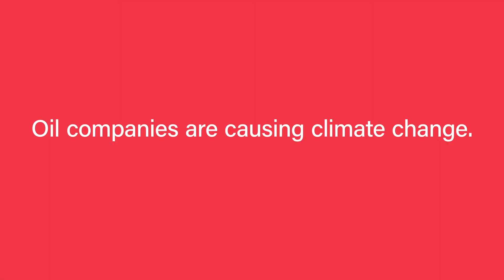Real People - Center for Climate Integrity - PayUpClimatePolluters.org, Texas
GENUINE The Real People Company - Powered by Strickman-Ripps. Casting for tv commercials, testimonials, & more!  From high profile commercials to finely nuanced testimonials, for over 20 years GENUINE has discovered the most charismatic, authentic real people— to win the hearts and minds of viewers the world over.

Click on the link, fill out the survey and receive casting opportunities via email